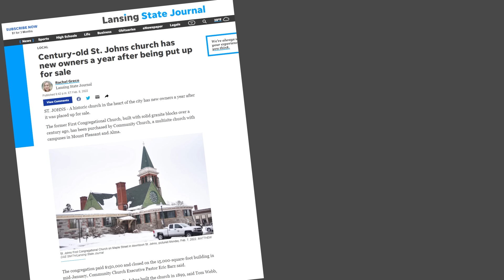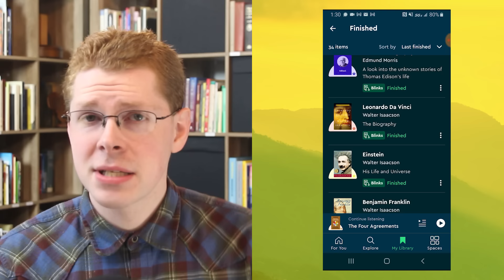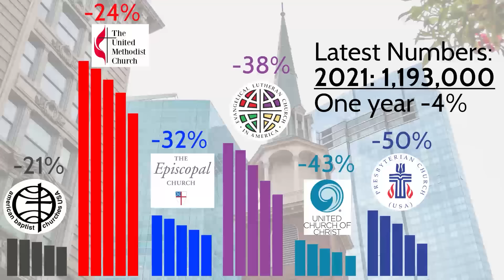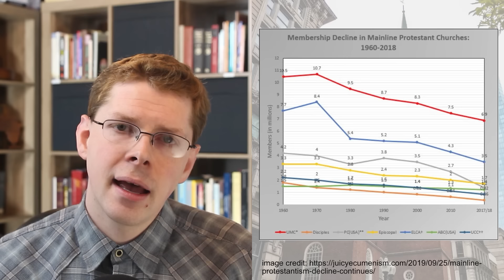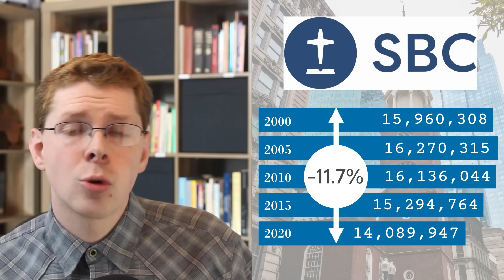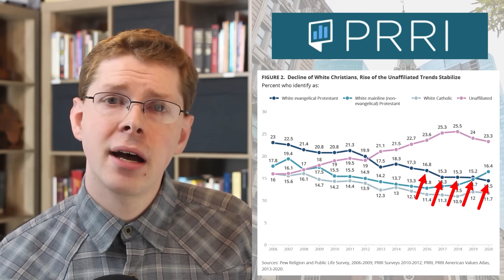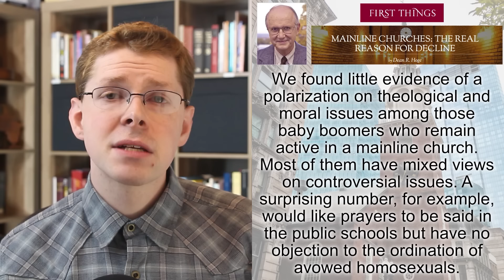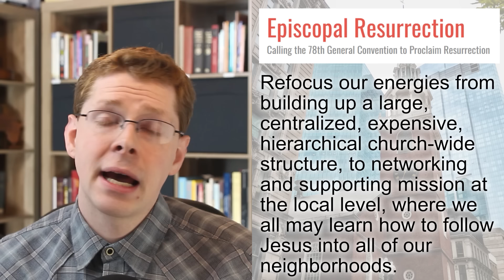The Decline of Mainline Churches in America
In this video we will discuss the continuing decline of the denominations in America that go by the name of "Mainline."

Looking for the source of the statistics? All the references are footnoted in my transcript which you can get as a member